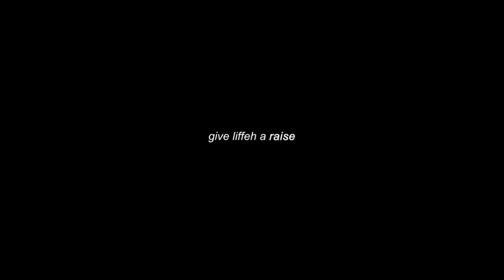CONSULT ME RESPAWN!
Mendo talk & frag in Apex